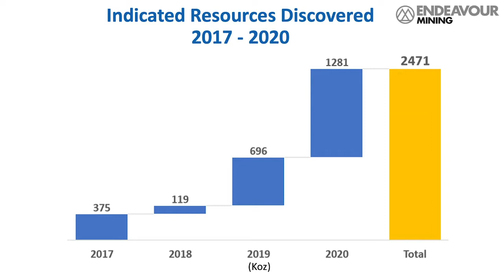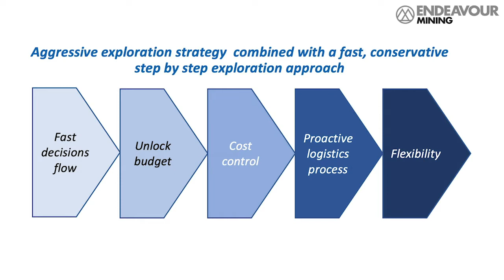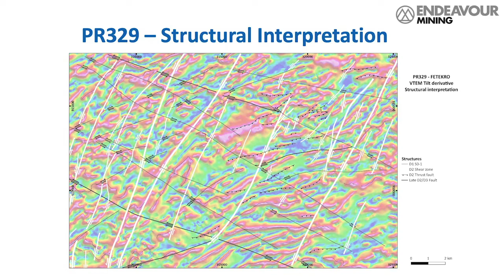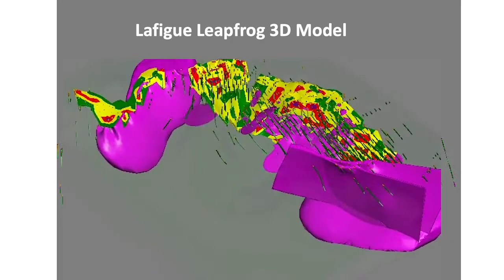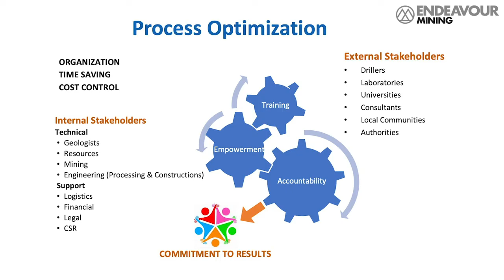Discovering Fetekro's Potential to be Endeavour's Next Mine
Presentation to AME 2020 Remote Round Up Conference by Silvia Bottero, VP Exploration Cote d'Ivoire.